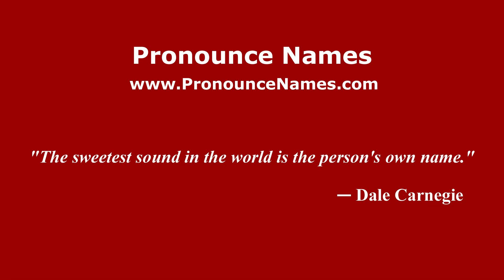How to pronounce Silibin in Malaysia? Malaysian pronunciation of Silibin - Pronounce Names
How do you pronounce Silibin in Malaysia? Click here to listen to the pronunciation of Silibin in Malaysian accent.

to learn how to pronounce Silibin in different countries and in different accents, or for more information about 'Silibin' such as meaning, origin, etc.